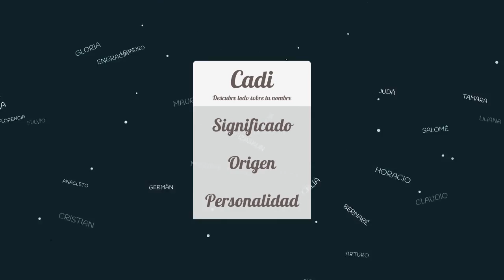Significado de Cadi, nombre Escocés para tu bebe niño o niña (origen y personalidad)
Descubre el significado del nombre (Escocés) Cadi y el origen de su procedencia. En la fuente original podras descubrir la personalidad y algunos datos curiosos del nombre para tu bebe.